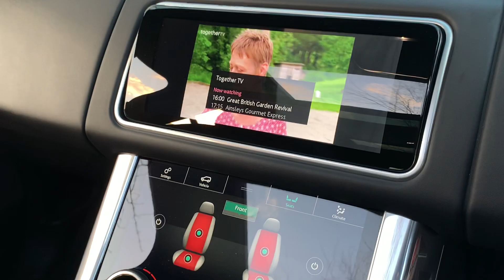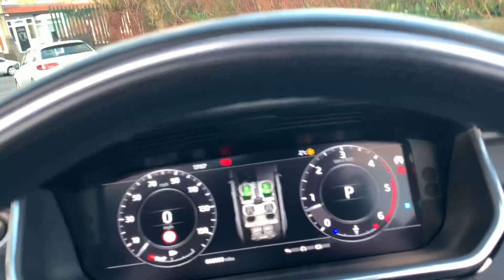LAND ROVER RANGE ROVER SPORT3.0 SD V6 Autobiography Dynamic CommandShift 2 AWD (s/s) 5dr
All terrain progress control, Apple car play, Mist sensor, Android Auto, Hill launch assist 22-Way Memory Front Seats w, Winged Headr, 22in 5 Split Spoke Style 5004 Silver Finish Alloy Wheels, 3 Zone Climate Control, 360 Parking Aid, Bluetooth Connectivity, Pro Services and Wi-Fi Hotspot, Digital Audio Broadcast Radio (DAB), ECO Mode, Service Intervals Sensors, Low Level Coolant Sensor, Electric Windows with one Touch Open/Close and Anti-trap, Electrical Towing Preparation, Heated Windscreen, Heated/Cooled Front Seats w, Heated Rear Seats, Hill Launch Assist, Locking Wheel Nuts, Navigation Pro, No CD/DVD Player, InControl Apps, Rain Sensing Windscreen Wipers, Rear View Camera, Secure Tracker, Sliding Panoramic Roof, Stop/Start, Touch Pro Duo, Tyre Pressure Monitoring System (TPMS), Electronic active differential with brake torque vectoring, Electronic air suspension with dynamic response (active roll control), Terrain response 2 Dynamic program, Twin speed transfer box, Adaptive dynamics, All terrain progress control, Engine cover, Gradient release control (GRC)
HPI CLEAR / 1 OWNER FROM NEW / * MUST BE ONE OF THE BEST EXAMPLE'S ON THE MARKET * / PANORAMIC ROOF / SAT NAV / LEATHER / 7 SEAT'S / REAR ENTERTAINMENT PACK ( REAR TV'S & HEADPHONE & REMOTE ) / 306BHP / TOW BAR PACK / PRISTINE EXAMPLE THROUGH OUT / DRIVES LIKE BRAND NEW / NATIONWIDE DELIVERY AVAILABLE / P/X WELCOME / FINANCE CAN BE ARRANGED / FIRST TO SEE WILL BUY!